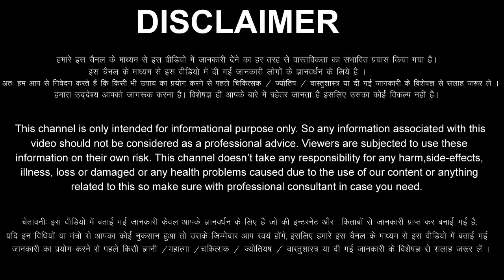Mesh Rashi 8 January 2023 Aaj Ka Mesh Rashifal Mesh Rashifal 8 January 2023 Aries Horoscope